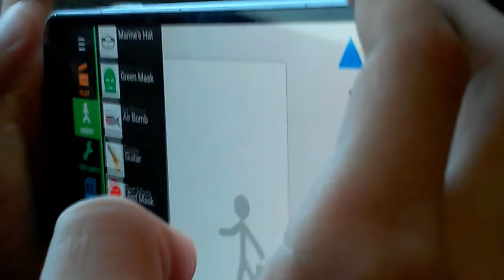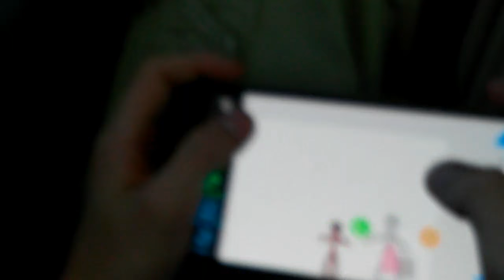This bus is crazy!!